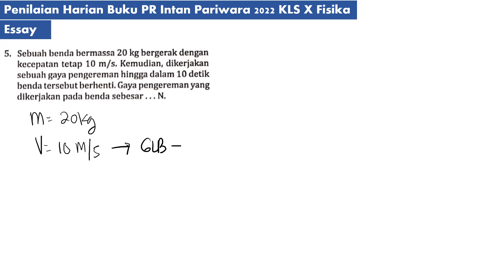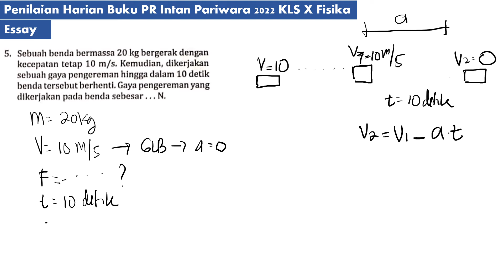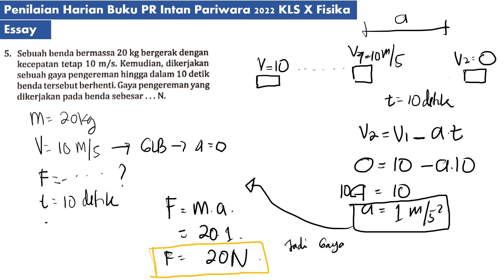PH DINAMIKA GERAK essay no 5 fisika intanpariwara belajar fisika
sebuah benda bermassa 20 kg bergerak dengan kecepatan tetap 10 m/s. kemudian dikerjakan sebuah gaya pengereman hingga dalam 10 detik benda tersebut berhenti. Gaya pengereman dikerjakan pada benda sebesar. N